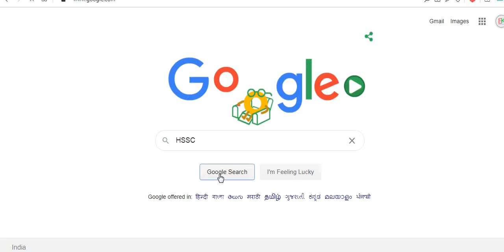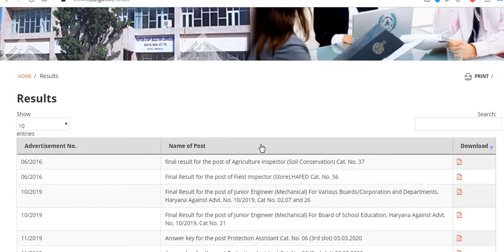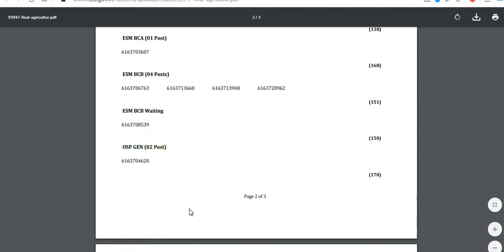HSSC ने किया एक और धमाका //RESULT हुआ जारी //RESULT DECLARED HSSC//RESULT HSSC EXAM//RESULT AA GYA /